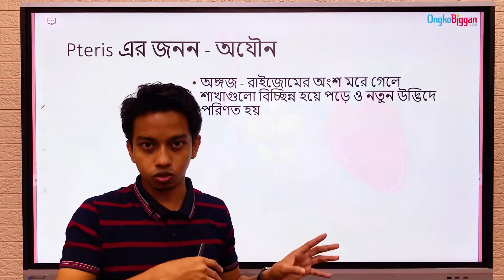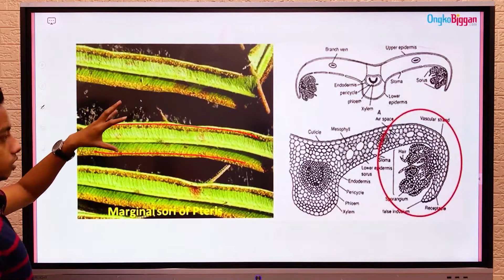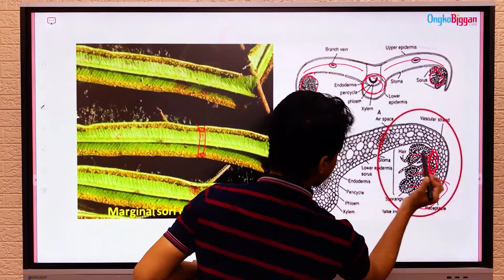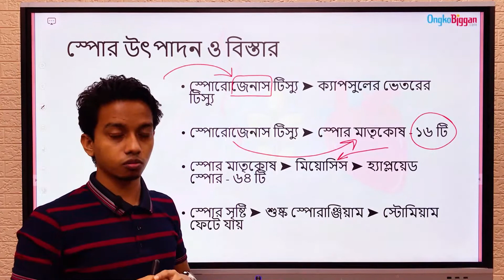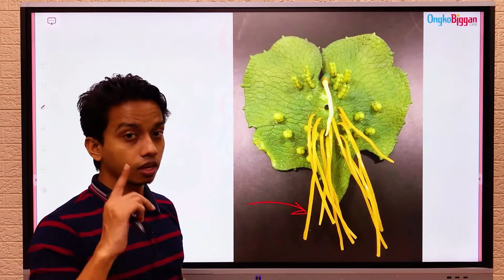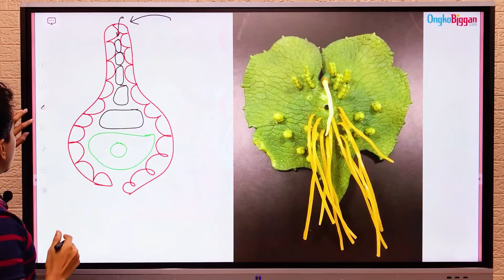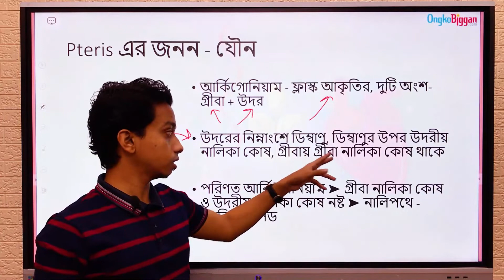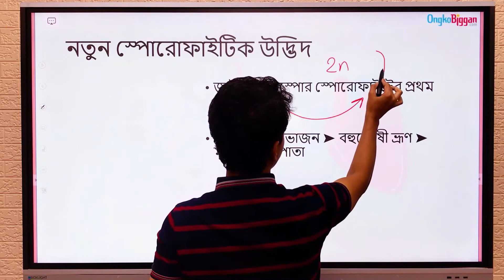জীববিজ্ঞান ১ম পত্র:অধ্যায় ০৬ঃ ব্রায়োফাইটা ও টেরিডোফাইটা - Pteris এর জনন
Series: অধ্যায় ০৬ঃ ব্রায়োফাইটা ও টেরিডোফাইটা [HSC]
Instructor: Abu Saleh Jubayer ( Shaheed Suhrawardy Medical College, Dhaka)